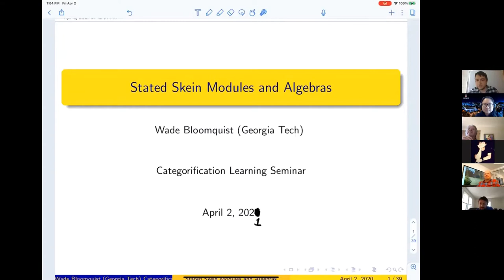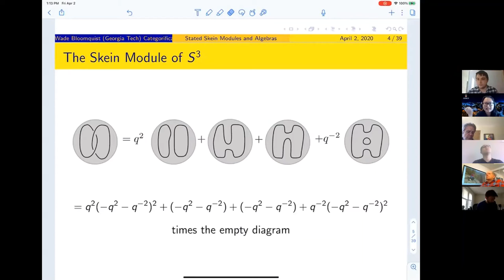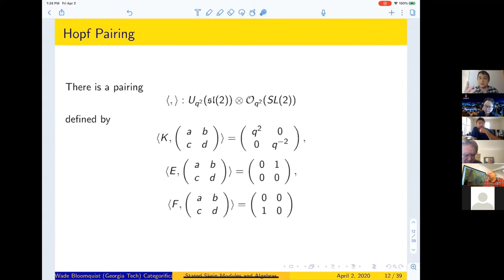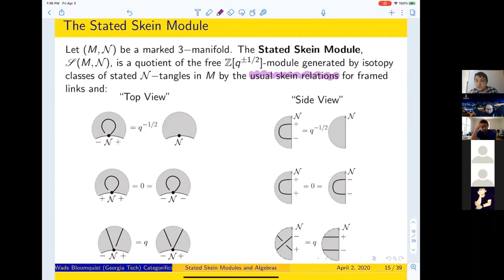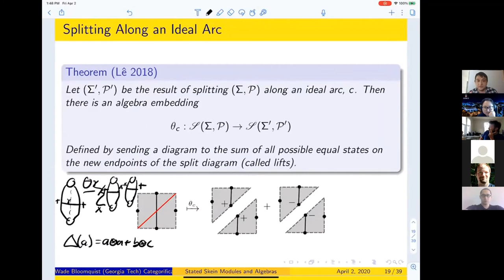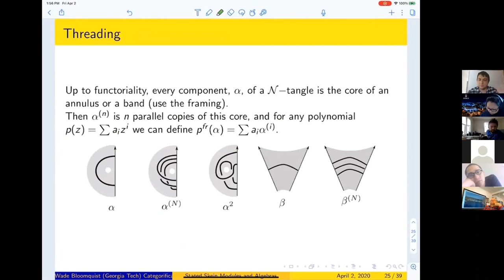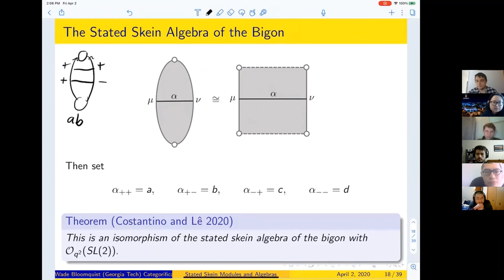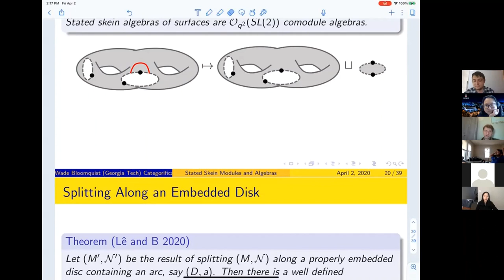Wade Bloomquist: Stated Skein Modules and Algebras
Title:  Stated Skein Modules and Algebras

Abstract: This talk will explore the stated skein algebras of surfaces and the stated skein modules of marked 3-manifolds.  Ordinary skein modules are made of linear combinations of framed links in a manifold subject to skein relations.  When generalizing to stated skein modules, we also consider arcs between boundary components with an assigned state.  Our main goal will be to describe some of these algebraic structures using a few key homomorphisms.  An emphasis on the connection to quantum groups will be made.  This is joint work with Thang Le.